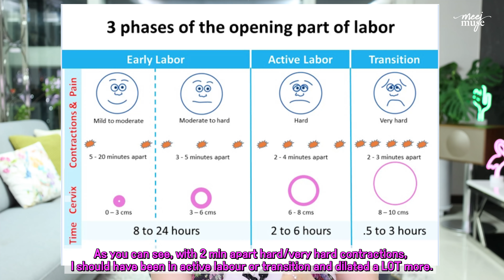MY BIRTH STORY!! (Meet Leo!💓) Omg.. I'm a mum 🥰 | meejmuse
JEN'S BACK. As a mum. I'm a mum!!?
Also, fam, please meet Leo and welcome him to the family...💓

I hope you guys enjoy this detailed catch up with my experience giving birth in Korea, info, tips, bits of vlogs and our special first moments. I had to film and edit this in between taking care of bub so sorry if the editing isn't up to par with my usual :)

Hope this is a fun / useful / helpful video.
Leave your questions and comments below so I know whether you'd like the other pregnancy/baby videos in the future too. Also, I won't be stopping making beauty content. See you in my next video!

xoxo
Jen

💓  Find Me

💓  Muse Beauty Official (My Handcrafted Makeup Brushes!)